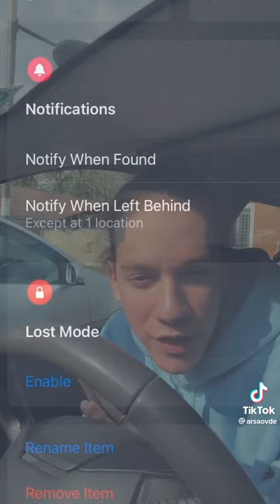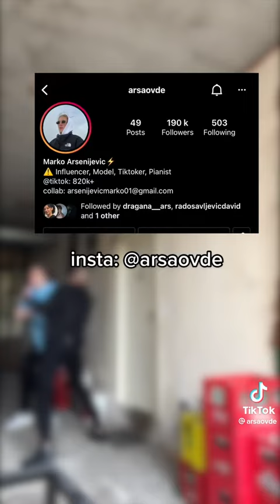ArsaOvde izgubljeni novcanik prank part 2